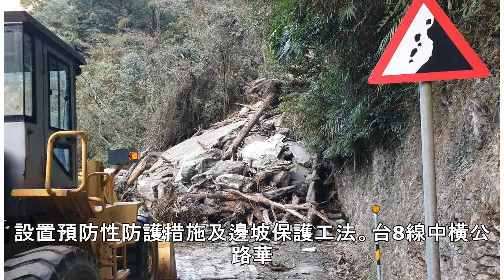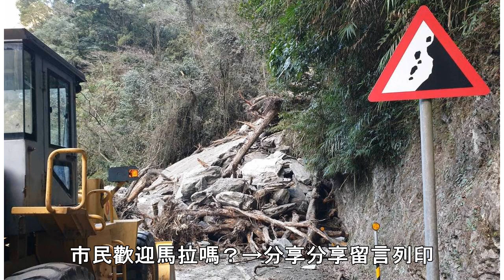情人節才坍過台8線中橫公路華祿溪橋路段今午又落石|聯合新聞網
新闻列表

+分享分享分享留言列印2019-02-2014:23聯合報記者王燕華╱即時報導台8線中橫公路華祿溪段14日才因雨造成坍方，今天中午又有落石。資料照片／民眾提供分享台8線中橫公路148.5公里處，即花蓮縣秀林鄉境內的華祿溪橋路段，14日才因雨土石坍方，造成雙向交通中斷，今天中午再有巨石崩落，公路單位已派人員機具前往，目前採單線雙向通行，預計下午2時30分恢復雙向通行。公路總局太魯閣工務段長張宇博表示，14日華祿溪橋路段坍方後，立即派人員、機具清理，隔天恢復雙向通車，一周來仍每天持續清理邊坡土石。今天中午12時30分，再有零星落石從約300公尺處山壁掉落，大塊的約有一張辦公桌大小，工務段接獲通報後...